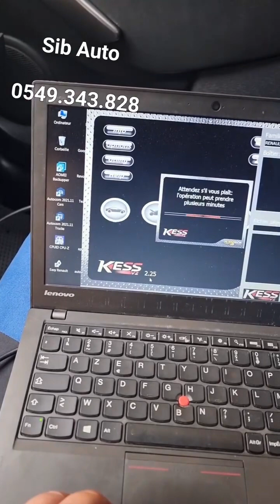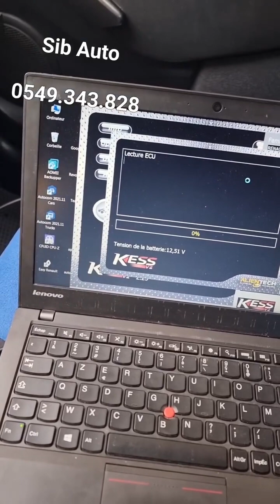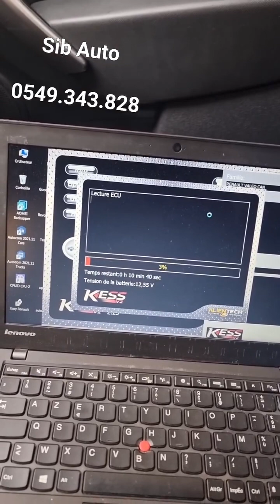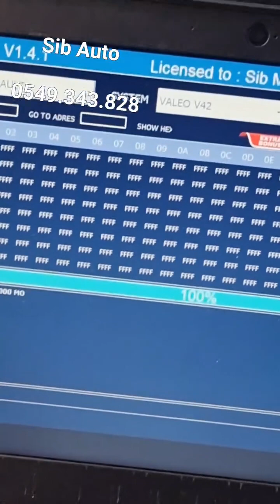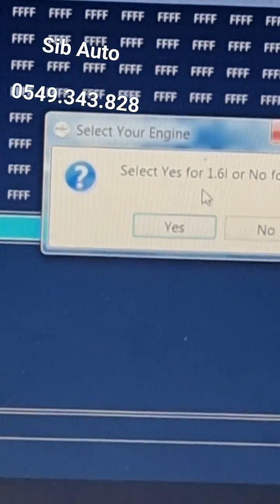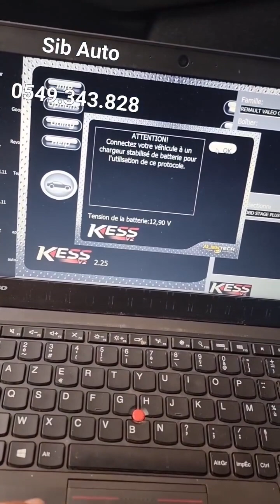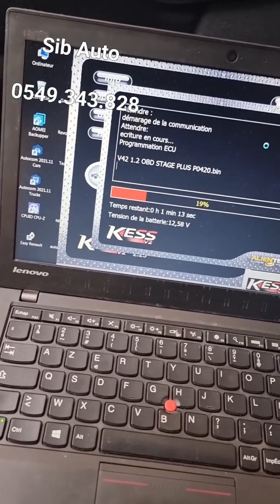عملية تذكير للمبتدئين Réglage des sondes catalyseur et manque de puissance